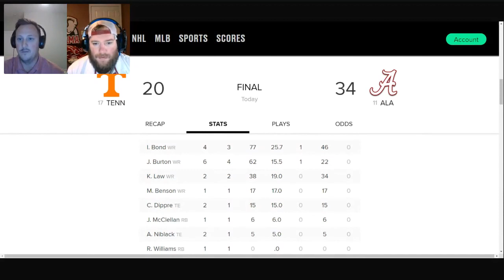Alabama Football, Nick Saban: Instant Reaction to Alabama's 34-20 win over Tennessee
*ORIGINALLY AIRED ON THE @BleacherReport APP*

Stacey and Jake give their thoughts on Alabama's incredible 34-20 comeback victory over the Tennessee Volunteers!

Jump in the comments and give us your thoughts!